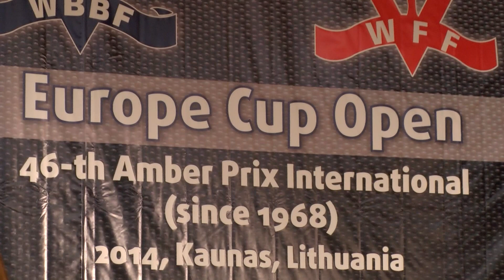Europe Cup Open (46-th Amber Prix International)